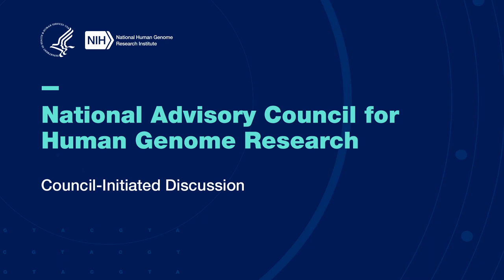Council-Initiated Discussion (NACHGR February 2022)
February 7, 2021 - The National Advisory Council for Human Genome Research (NACHGR) holds an open session for its 95th annual meeting.

A space to discuss reports (that Council members) would like to hear at future Council meetings - reports from other IC directors or NHGRI's extramural research programs; or a space to discuss problems brewing in the extramural research community.